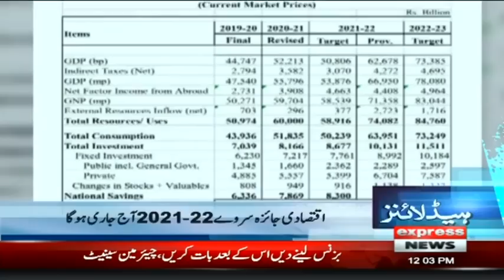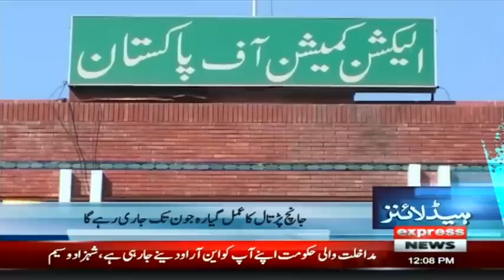Big Good News For Imran Khan | Headlines 12 PM | 9 June 2022 | Express News | ID1U